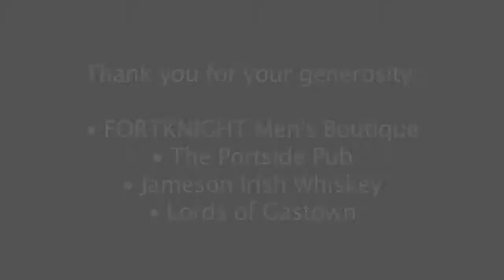BC Children's Hospital Jean's Day Event 2014 - Internal Video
Organized a fundraising event for the BC Children's Hospital at a local Vancouver digital production house. This was the internal video shown to explain the event and inspire the staff.